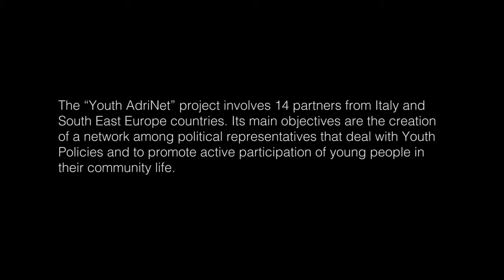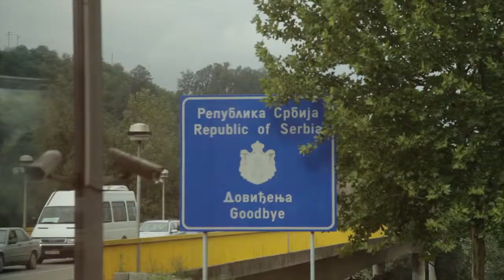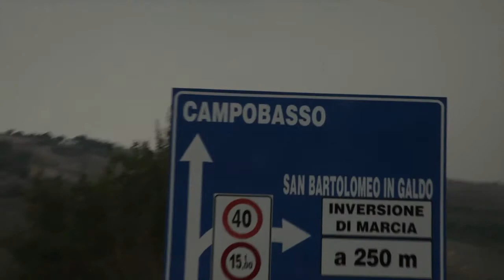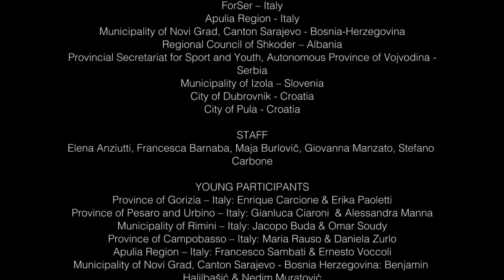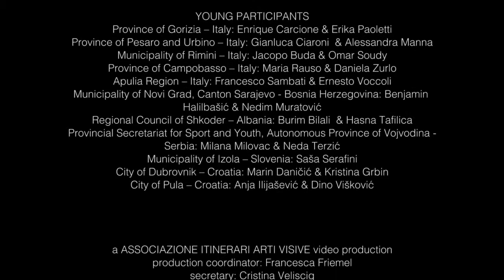Adribus Web Video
Gae Vanzo
Director of photography and camera operator
Debora Vrizzi

The "Youth AdriNet" project involves 14 partners from Italy and South East Europe countries (Slovenia, Croatia, Serbia, Bosnia-Herzegovina and Albania). Its main objectives are the creation of a network among political representatives that deal with Youth Policies and to promote active participation of young people in their community life.

"AdriBus" is one of the cross-border events foreseen by the project.
Coordinated by the Province of Gorizia as Lead Partner, it involved 21 young people coming from all the partners territories, travelling from Gorizia (Italy) to Izola (Slovenia), Pula (Croatia), Novi Sad (Vojvodina, Serbia), Sarajevo (Bosnia-Herzegovina), Shkoder (Albania), Dubrovnik (Croatia), Bari, Campobasso, Rimini, Pesaro (Italy).
Partecipants had the opportunity to share an 18-days intercultural experience and to approach Youth Policies from different point of view.

This video has been created thanks to the funds of the IPA ADRIATIC Cross-Border Cooperation Programme 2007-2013, "Youth AdriNet" project.

The following partners have been directly involved:
Province of Gorizia -- Italy
Province of Pesaro and Urbino - Italy
Informest -- Italy
Municipality of Rimini - Italy
Municipality of Gorizia -- Italy
Province of Campobasso -- Italy
ForSer -- Italy
Apulia Region - Italy
Municipality of Novi Grad, Canton Sarajevo - Bosnia-Herzegovina
Regional Council of Shkoder -- Albania
Provincial Secretariat for Sport and Youth, Autonomous Province of Vojvodina -
Serbia
Municipality of Izola -- Slovenia
City of Dubrovnik - Croatia
City of Pula - Croatia

STAFF
Elena Anziutti, Francesca Barnaba, Maja Burlovič, Giovanna Manzato, Stefano Carbone

YOUNG PARTICIPANTS
Province of Gorizia -- Italy: Enrique Carcione & Erica Paoletti
Province of Pesaro and Urbino -- Italy: Gianluca Ciaroni  & Alessandra Manna
Municipality of Rimini -- Italy: Jacopo Buda & Omar Soudy
Province of Campobasso -- Italy: Maria Rauso & Daniela Zurlo
Apulia Region -- Italy: Francesco Sambati & Ernesto Voccoli
Municipality of Novi Grad, Canton Sarajevo - Bosnia Herzegovina: Benjamin Halilbašić & Nedim Muratović
Regional Council of Shkoder -- Albania: Burim Bilali  & Hasna Tafilica
Serbia: Milana Milovac & Neda Terzić
Municipality of Izola -- Slovenia: Saša Serafini
City of Dubrovnik -- Croatia: Marin Daničić & Kristina Grbin
City of Pula -- Croatia: Anja Ilijašević & Dino Višković

a ITINERARI ARTI VISIVE video production